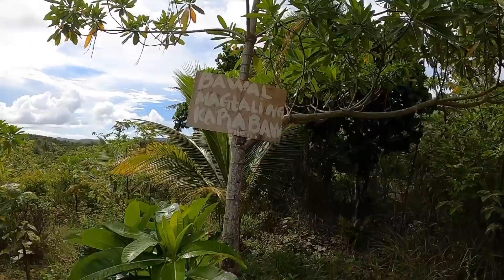FREDDY PINATIGIL MUNA, BAKIT KAYA?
SA MGA GUSTONG MAG PAABOT NG TULONG PAKI PM PO AKO SA "SAM ASHLEY TV"